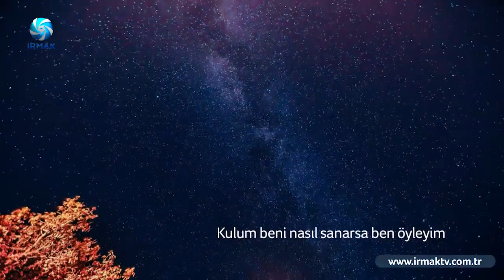M. Fethullah Gülen Hocaefendi - Allah Hakkında Hüsnüzan